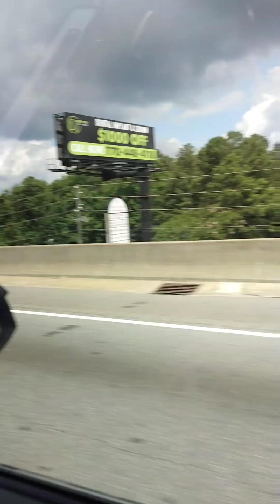driving on Peachtree industrial Blvd to I 285 east and south to exit 37